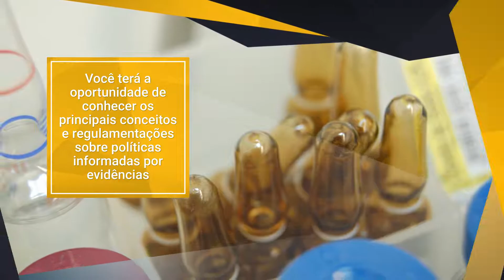Políticas Informadas por Evidências em Assistência Farmacêutica